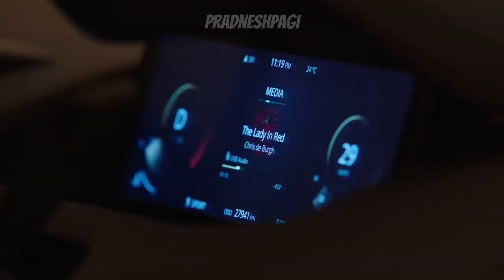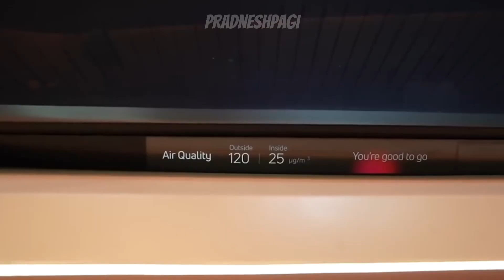TATA’S UPCOMING 5 Electric vehicles 🤯🤩|| 500 KM range 🔥